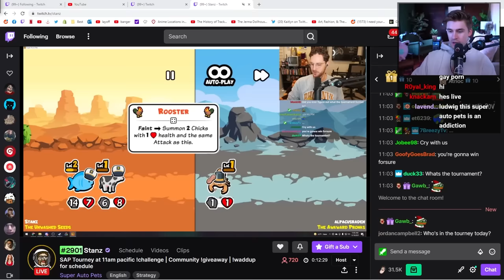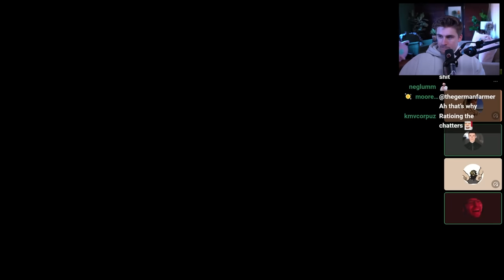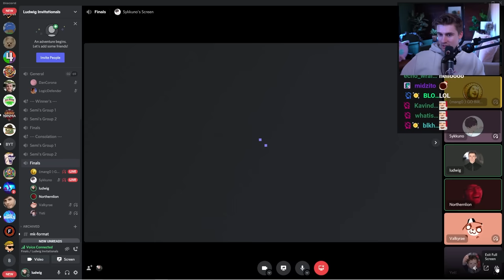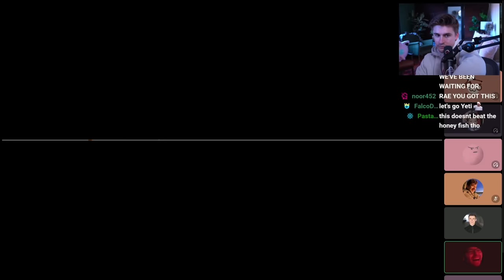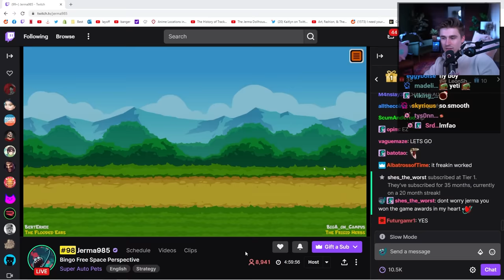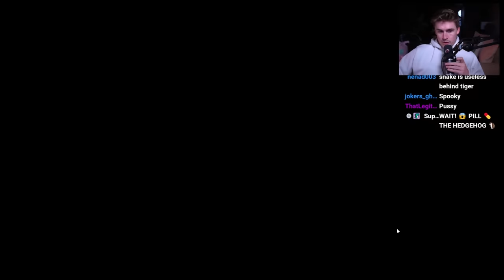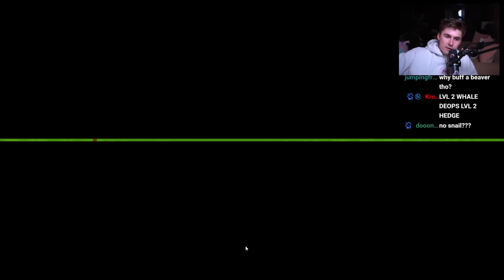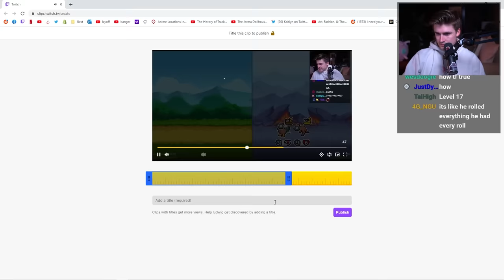The FIRST Super Auto Pets Tournament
In this VOD, Ludwig hosted a Super Auto Pets tournament (and then just played a bit himself).

0:00 Talking with chat
27:05 Group Stages
1:05:14 Tournament Bracket
2:20:40 Consolation Bracket Finals
3:08:16 Grand Finals
3:59:59 Thug Finals
4:44:38 Ludwig Plays Super Auto Pets